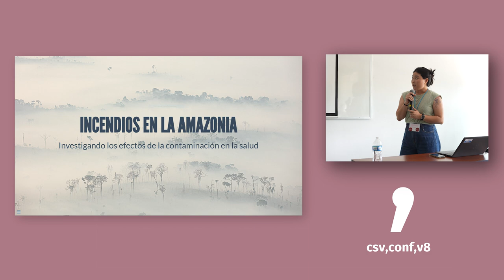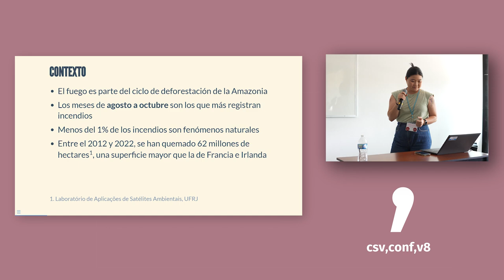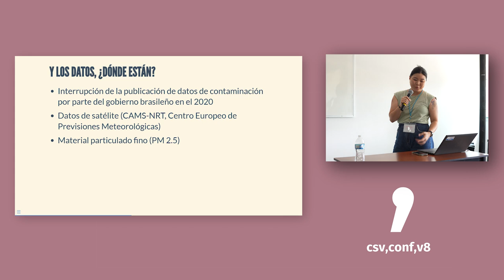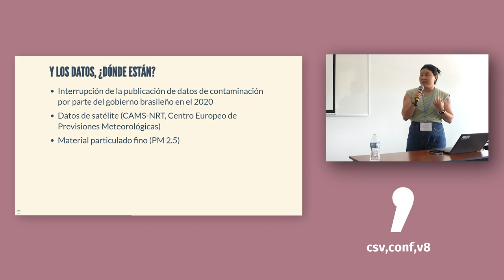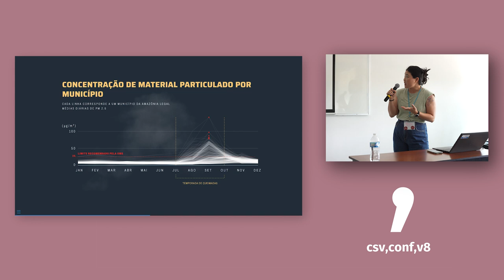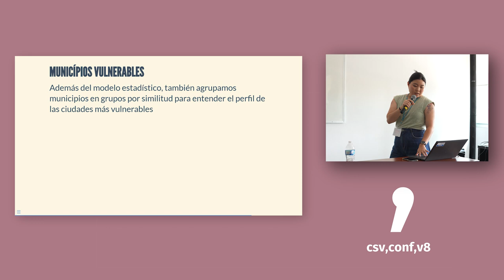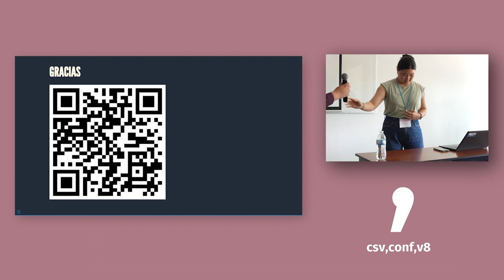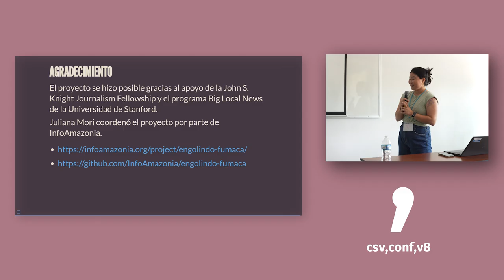Fires in the Amazon: investigating the effects of pollution on health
Presented by: Renata Hirota (ES)

In this presentation, I will focus on the methodology and results of the "Engolindo Fumaça (Swallowing Smoke)" project, which linked health and satellite data to investigate the effects of pollution caused by fires in the Amazon on the health of the population. . The project was the winner of the King of Spain International Journalism Award in the Environment category and part of the team is in the process of updating the data for a scientific article.